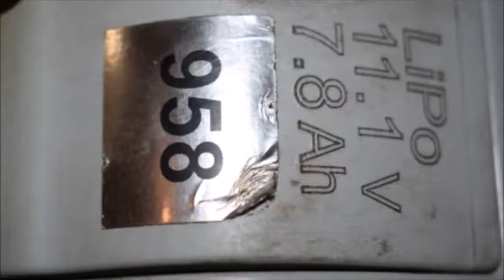Russian Drone Orlan 10 Checkmate At NATO “Air Defense”